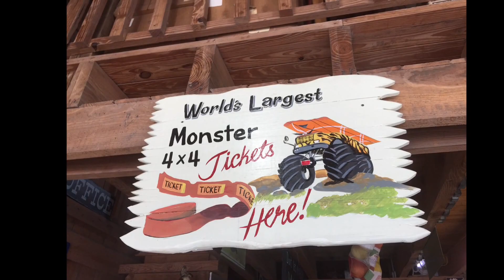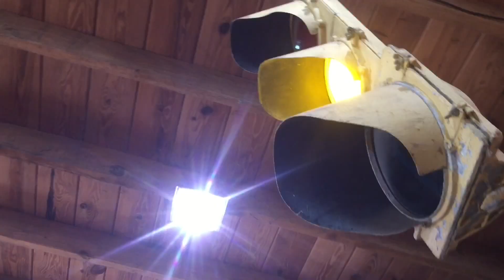Worlds Largest 4X4 Monster Truck ULTIMATE Toddler Safari Learning Colors, Numbers & Animals Outside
In this adventure Ishaun takes a trip to visit the home of the worlds largest 4x4 monster truck. First he finds a John Deer tractor and then continues inside and is greeted by a huge scary alligator. Next he finds a TON of monster truck school bus toys and plays with them. There is a hanging street light that flashes yellow red then green. Outside there is an awesome playground with lots of construction vehicle toys including an excavator, front loader, dump truck and more. He is having so much fun with the toys so he takes them across the bridge to get ready for the monster truck safari. He is really excited to ride on the monster truck when he sees it because it is MASSIVELY HUGE and painted yellow and black like school bus colors. The 4x4 monster truck is so big Ishaun can fit inside the wheel well. After we walk around the truck it's time to get in for our safari adventure. The view is awesome from so high up. The monster truck is really cool and Ishaun brought with him his baby monster truck. On the safari we find lots of animals including cows, bulls, zebra, birds and even an alligator.

This adventure is perfect for toddler education and preschool prep because Ishaun is only 1 year old (23 months), almost 2 years old and he has so much fun learning about colors, numbers, construction vehicles, animals and nature in this outdoor adventure. This video makes it easy to learn without flashcards or in class schooling. Toddlers can easily learn in a real life outdoor setting with fun educational activities.